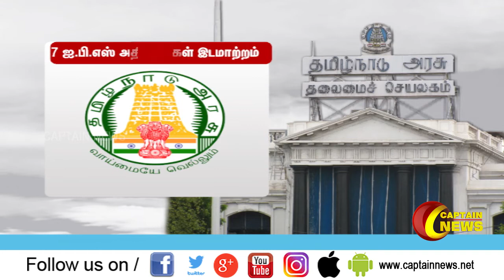7 ஐ.பி.எஸ் அதிகாரிகரள பணியிட மாற்றம் ! தமிழக அரசு உத்தரவு...